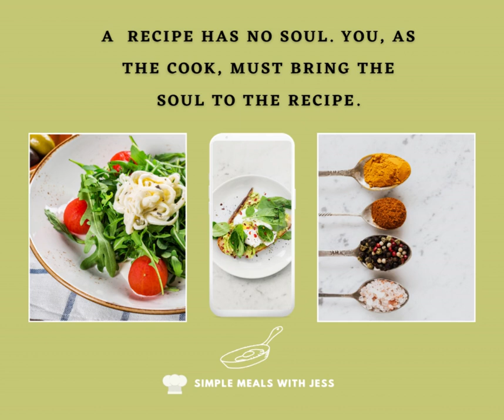A recipe has no soul. You, as the cook, must bring the soul to the recipe.